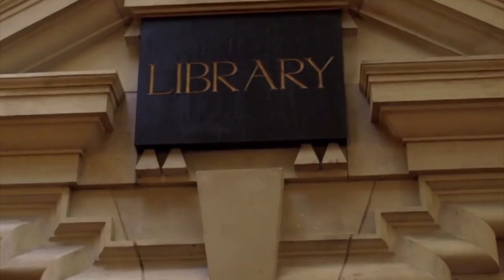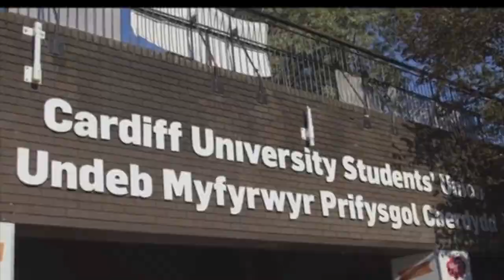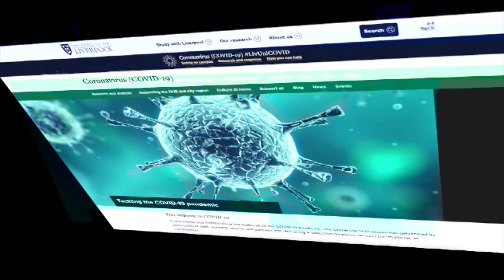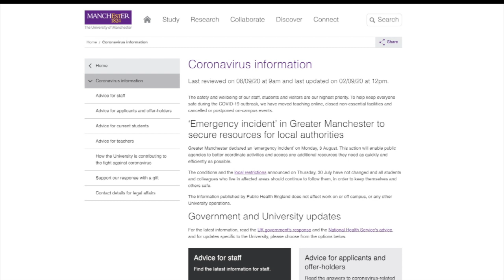Cardiff University self-isolating advice to students as Gibraltar is placed on Wales quarantine list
Now that Wales has introduced quarantine restrictions for those travelling from Gibraltar, university students travelling there from the Rock face 14 days self-isolation as the new academic year is due to begin.

Cardiff University has provided self-isolating guidelines on their website, which includes avoiding contact with other students and thoroughly cleaning shared spaces such as kitchens and bathrooms after use.

So how will students manage?  particularly in an environment where socialising is embedded into everyday life.  GBC caught up with local student Kyle Thomas, who is due to resume his studies in Cardiff later on this month.